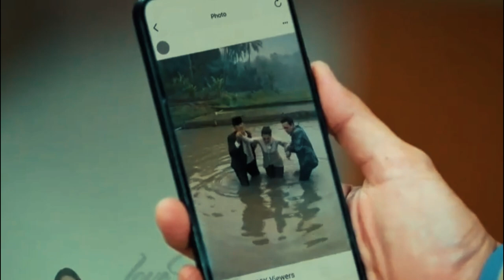Trailer Love Story The Series Episode 729 730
attar dikeroyok oleh segerombolan genk motor, walaupun melakukan perlawanan ia tetap kalah dan tak berdaya, tetapi untuk madina datang menyelamatkannya, sampai sampai madina ikut tersungkur kena pukulan para bandit itu.